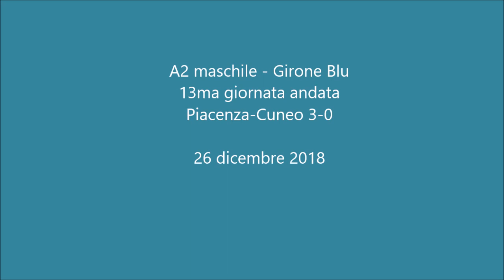Pallavolo A2 maschile - Piacenza-Cuneo 3-0: highlights